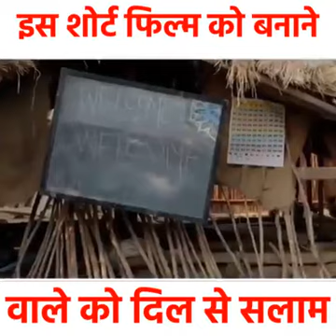शिक्षा के प्रति ऐसी जागरूकता सराहनीय है 👩‍🎓👩‍🎓👩‍🎓